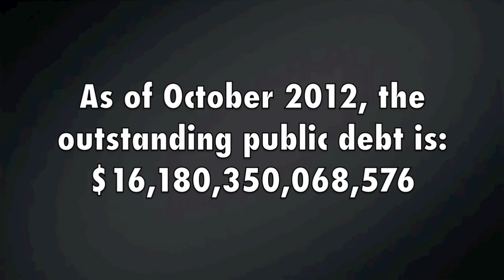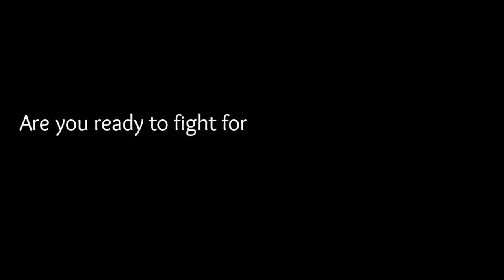The Debt Movement - Paying off $10 million of debt in 90 days, together.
The Debt Movement - Helping people pay off  $10,000,000 of debt in 90 days.